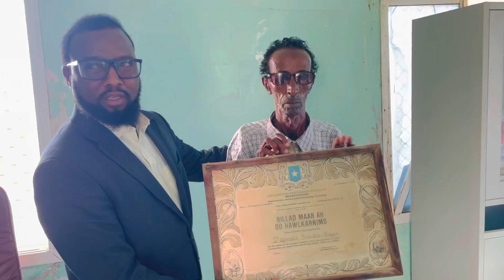Bilad sharaftii maxamed siyaad barre